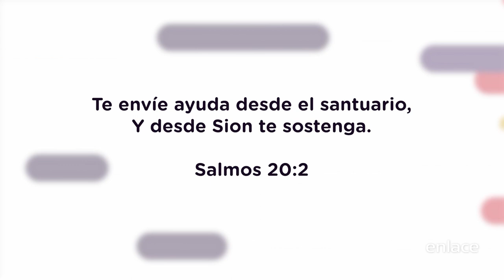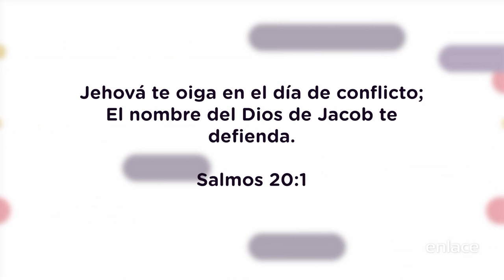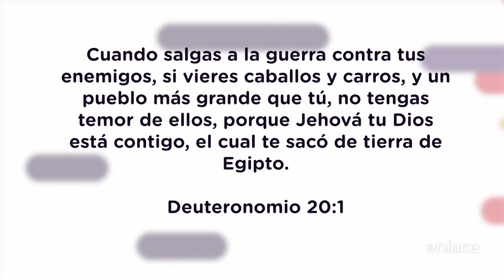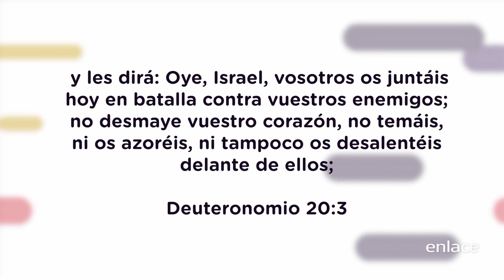Juanita Cercone - ¿Qué hacer en tiempos de guerra? - Guardianes del Muro - Enlace TV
¿Qué hacer en tiempos de Guerra? Juanita Cercone  y Cinthya Araya hablan acerca de este tema y te dan un consejo para poder ganar la guerra, recordando que nuestra guerra no es contra carne ni sangre.